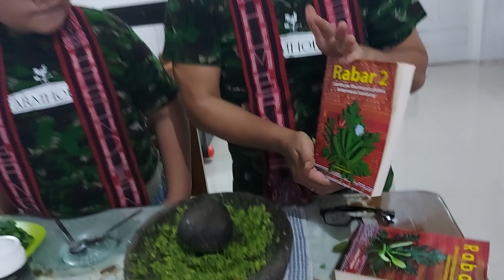RABAR (RUJAK BATAK) Prof Dr Albiner Siagian n Alexander